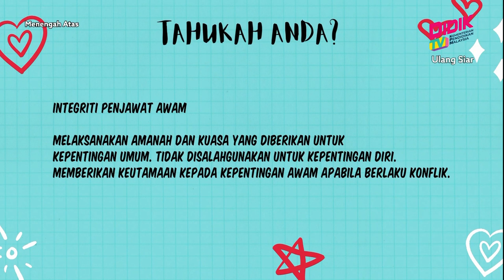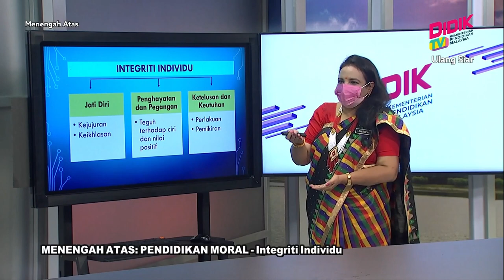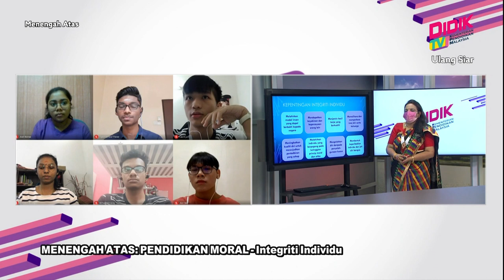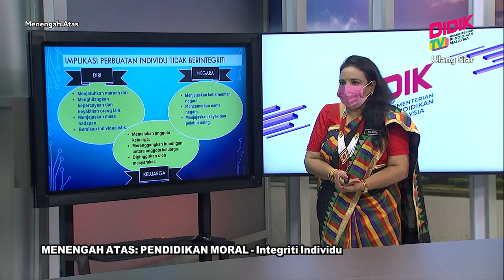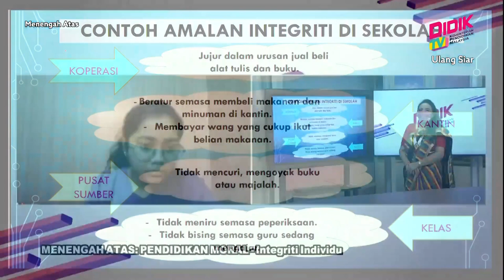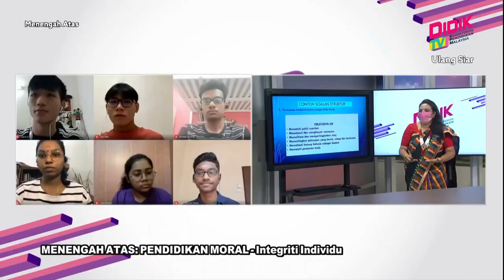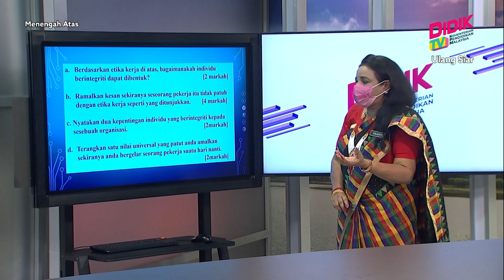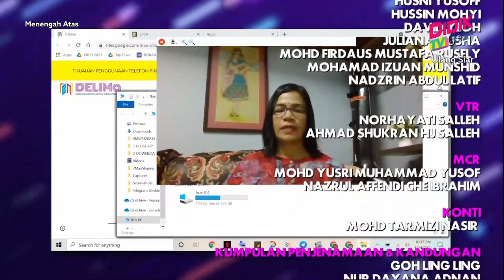Menengah Atas (2022) | Pendidikan Moral - Integriti Individu [R]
Tajuk : Pendidikan Moral - Integriti Individu [R]
Guru : Kaladevi A/P Arumugam